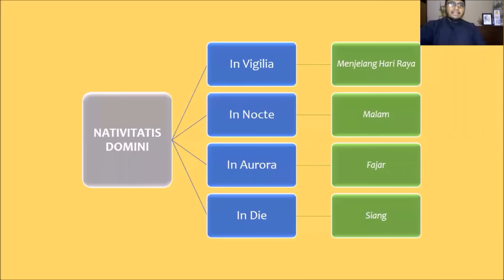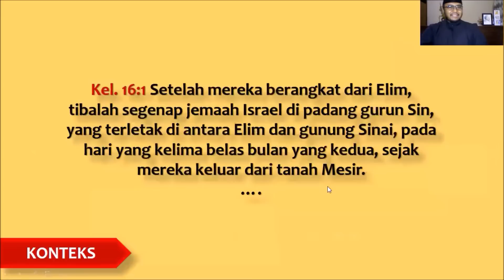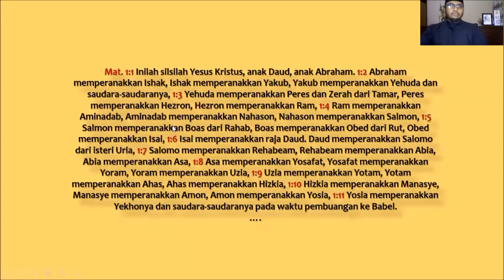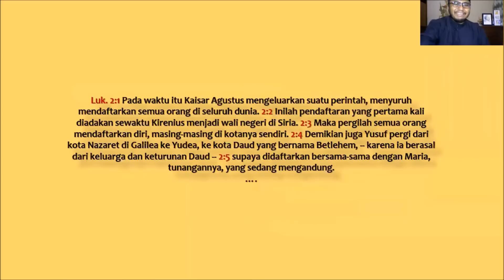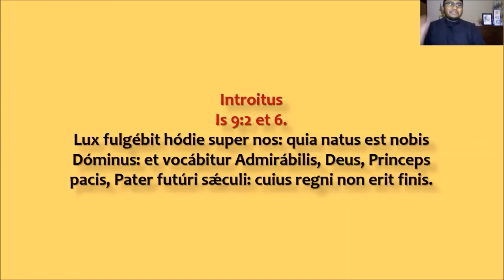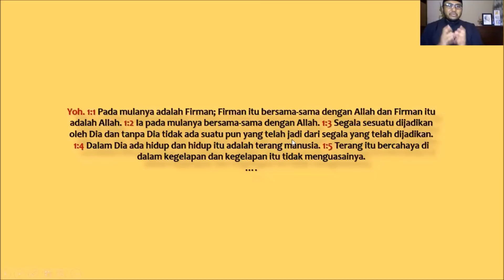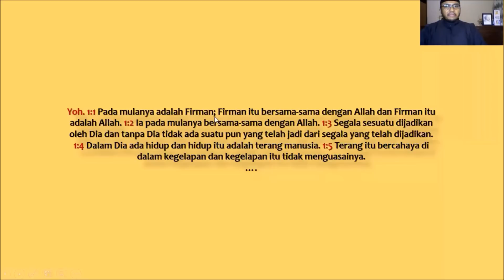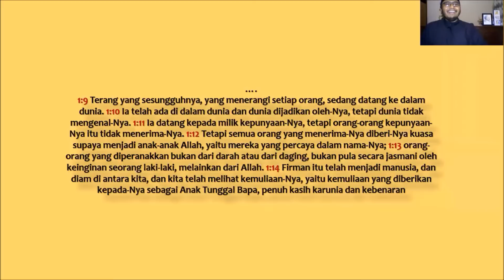Empat Misa Natal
Empat Misa Natal dan Ciri Masing-Masing: In Vigilia, In Nocte, In Aurora, In Die